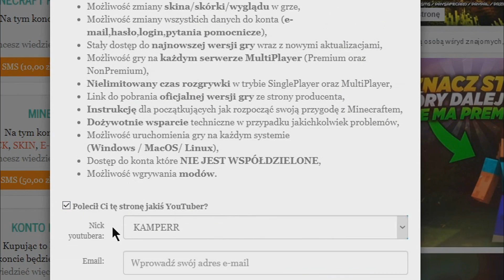FAKE CUBOID TRAP W MINECRAFT | DRAGON-SURVIVAL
★ Rozwiń opis! ★

✔️ Podobało się? Zostaw lajka! Może wbijamy pod tym filmem 500!
✔️ Nie zapomnij o subku kanału
★ Informacje:
⚔️ IP SERWERA!:  Dragon-survival.eu

TAGI :
TAGI:dragon-survival.eu wbita klepa na dragonie oszust na dragonie bitwa na dragonie Malti wbita i przebita Jakiś typ co się spłakał o tag XDD tepam sie dragon klepa dragon lagi dragon oszust candrev kamperr epiic mutli przebijanie na dragonie zombiaczekkk mchc.pl arivi.pl mc4u.pl klepa na mc4u.pl oszust na mchc delf dragon survival klepa lizu na dragonie wbita i przebita Anakinpl opening premium case otwieranie skrzynek na dragonie Zombiaczekkk Zombiaczek Zombii zigu shoty Crusadee Crusade Vesaczi oszust oszust na vesaczim gildia z widzami budowanie na dragonie sajek dragon nowa edycja dragona arivi.pl klepa oszust na arivi arivi 10kills Majaran flokman Buzkaa TobiaszGaming gildia z widzami faworka na mc4u Zombiaczekkk gildia z widzami pelerynka do minecraft przebijanie z widzami malti tepam sie i zabij zombiaczekkk craftocre.pl nowa edycja garuu oszust garuu cipa Yamsonn kastrat witam na hardcorze delf najlepsza gildia kappa dragon dragon Kamperr Zombiaczek przebijanie na dragonie Zombiaczekkk DRAGON DAY Kamperr najlepszy gracz KAMPER Malti wbita i przebita Robimy Bojki z podwójnej Skrzynki Bloków EME i Troche Więcej|ziemol| Dragon-Survival.EU Wbita i przebita wjazd do gildii rzucane tnt armata wbita MALTI Wbijam Przebijam Klepie i Znikam #2- Same Dedy + Wbita do środka Minecraft za darmo jak zdobyć minecraft 100% działa premium minecraft konto premium za darmo jak pobrać darmowe mc premium premka za friko free majkraft minecrafty serwer minecraft nowy serwer jak zrobic serwer hamachi dedykowany serwer 60 slotów 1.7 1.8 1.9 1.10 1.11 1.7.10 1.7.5 najlepszy serwer w minecraft na swiecie best server ever najlepszy megadrop survival duzy drop maly drop pierozki luckyblocki easyhc pvp super drop jak byc adminem helperem jak sie wlamac na konto minecraft jak zlamac haslo gracza jestem oszsutem nowy odcinek jeste oszuste jeste cheatere jeste krete jestem bogiem yt nie XD ADRIAN_XM to sa moje tagi i wont jak byc slawnym youtuberem youtube drama boxdel gargamel vesaczi overr over mc.zitcraft.pl jakies gowno serwerki to lipne serwery zitcraft jest najlepszy faworka na serwerze donate daja mi chyba lol co to ma byc najlepszy kanal minecraft skywars sky wars mini gry jak sie wybic na yt nowy odcinek kiedy nowy odcinek vesaczi cos tam latwo sie wybic minecraft serwer survival trudno sie kopie nie hardcore jestem Minecraft bez jak dostac sie na ksiezyc minecraft tajemnicza wyspa jeste oszuste #57 Tata Vesacziego, najlepszy oszust! 8 letni kacperek najlepszy oszust 11 ostatni oszust na kanale zmiana płci NAJLEPSZA GILDIA NA SERWERZE! | Dzień z życia ADMINA #2 Admin MCBLACK.PL zabija graczy w MINECRAFT! Nagranie! CZITUJEMY na PROSTORMIE - Zrobiłem Gildie na CZITACH w 15min jeste Oszuste - #13 - Oszust na 7 latku + Jego mam ? Hacker bonzo ? Kendal jeste oszuste 8 latek Najlepszy oszust ever Dzień z życia właściciela #1 - Dużo Cheaterów DZIEŃ Z ŻYCIA WŁAŚCICIELA - RUSKI WINRAR? XD ra #4 Dam psc, ale nie banuj! Wracam na YT! sajek1996 dzien z zycia wlasciciela Najlepszy txt minecraft serwer 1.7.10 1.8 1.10 Dzień z życia admina #2 - BRAT MI POBRAŁ HUZUNI! ♥ Dzień z życia właściciela serwera ♥ Odcinek 1 ♥ Zwykły odcinek ;) Minecraft jak zrobic serwer 1.7.2 [BezHamachi] Jak wybic sie na Polskim YouTube Minecraft Vertez minecraft mody 1.7.2 Minecraft mini games serwer survival+frakcje jeste oszuste JESTEM OSZUSTEM [#1] MŁODY BILLADEN non-premium freebuild ffa survival hardcore survivalgames games igrzyska śmierci smierci hunger game gra gry diaxy kilof skkf madzia madzik89 ctsg rockalone2k kwadratowamasakra masakra - tagi by ADRIAN_XM - lyso? kwadratowa przygoda przygody z minecraft alpha beta gama nudy zal .pl husuek solo husiek misterce pspmagister pablo studio mandzio xmandzio poradnik jak zrobic serwer dzwignie rekrutacja gildia sen pvp minecraft gramy na craftcore dragon sajek doggy kox pvp onlypvp centrumpvp najlepszy jutuber w polsce rekrutacja do gildii nowa edycja mc4u najlepszy serwer polski serwer minecraft blazing pack pvp minecraft hardcore pvponly ez strefa arivi txt na krety konkurs na vip konkurs na rangę vip na serwer arivi krecik mchc hardcore gildia milk krety kille hool helf mlsk crap slawny sarielov fart xlajthc największa klepa hoole eziaki dzieciaki